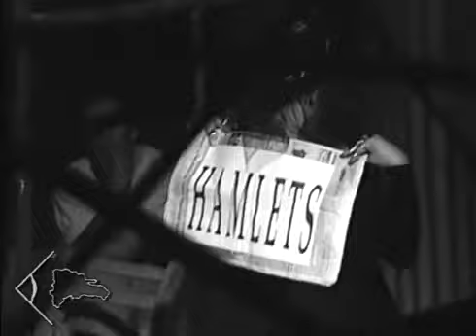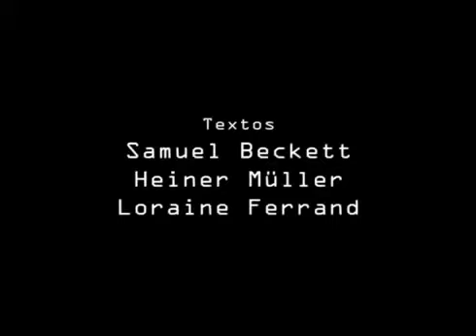Opera Seca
"Opera Seca" del Taller Anarco-Teatral Katarsis dirigido por Arturo López, Actuación: Loraine Ferrand, Bethania Rivera, Esar Simó, creación musical: Josué Santana, performance: Freddie Mercado, Laura Guzmán, Genaro Reyes, Soraya Aracena, Kenia Araujo, Lily Zapata, ., Escenografía: Miguel Ramírez, Iluminación: David Mármol. Realización videografica: Oscar Grullón.